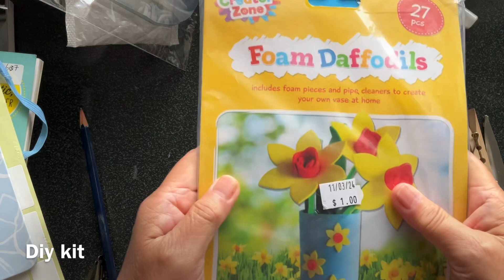Tutorial ke 1551 - Diy kit foam Daffodils ( foam Craft )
Tutorial diy kit foam daffodils foam Craft

Easy to make daffodils , you can make another Flower with same technique